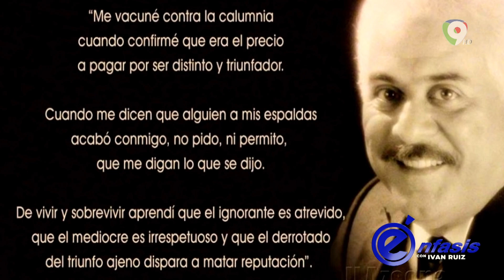¡En exclusiva! entrevista a Joseph Cáceres | Énfasis Con Iván Ruiz 2/2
Disfruta de esta interesante entrevista al periodista dominicano, Joseph Cáceres. Donde revivirán momentos memorables de su trayectoria en los medios de comunicación.

Énfasis Con Iván Ruiz es Un programa de televisión dirigido y protagonizado por el Productor del programa Número 1 de los Dominicanos El Show Del Mediodía (Iván Ruiz), que rompe con los esquemas de la televisión tradicional dominicana con entrevistas a personajes famosos e informes especiales, que aportarán una visión crítica sobre los temas que preocupan a la sociedad.